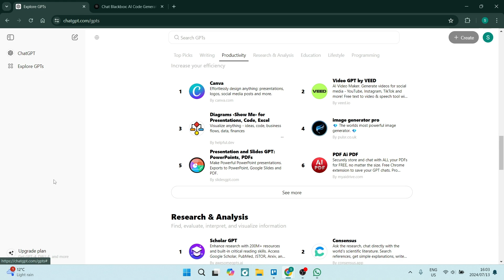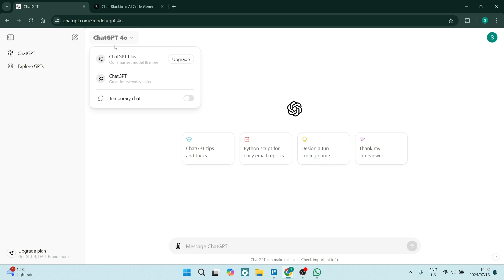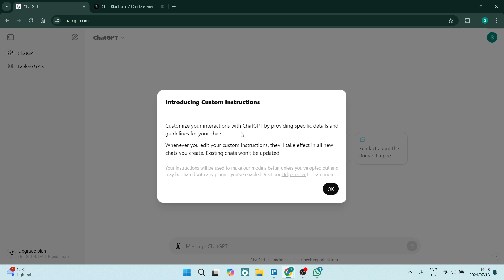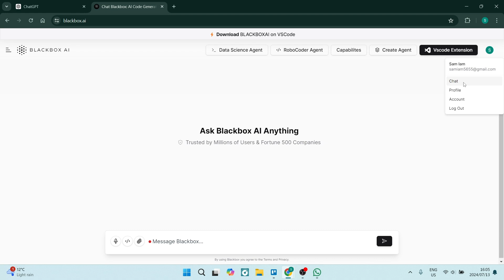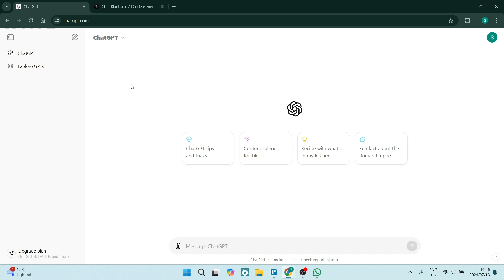ChatGPT vs BlackBox | Which is Best in 2025?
In this video, we'll compare and contrast two popular AI language models - ChatGPT and BlackBox - to help you determine which one is the best fit for your needs.
ChatGPT, developed by OpenAI, is a large language model that has gained widespread attention for its impressive natural language processing capabilities. It can engage in human-like conversations, answer questions, and even assist with tasks like writing and coding. On the other hand, BlackBox is a lesser-known AI assistant developed by a different company, with its own unique set of features and capabilities.
We'll delve into the key differences between these two AI models, including their performance, accuracy, and range of applications. We'll also discuss the pros and cons of each, such as ChatGPT's strong language understanding but potential biases, and BlackBox's more specialized focus but potentially narrower scope.
By the end of this video, you'll have a clear understanding of the strengths and weaknesses of both ChatGPT and BlackBox, allowing you to make an informed decision on which AI assistant is the best choice for your specific needs.

Timestamps

Intro – 00:00 – 00:20
ChatGPT Overview – 00:21 – 00:45
BlackBox Overview – 00:46 – 01:12
ChatGPT User Interface – 01:13 - 02:37
BlackBox User Interface – 02:38 – 03:53
Conclusion – 03:54 – 04:33